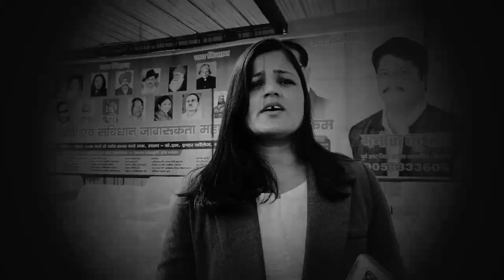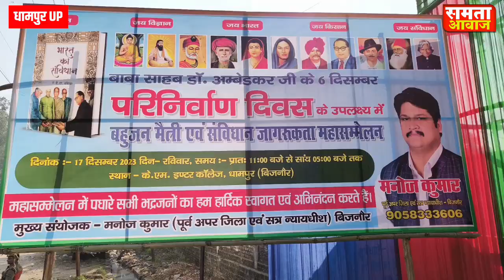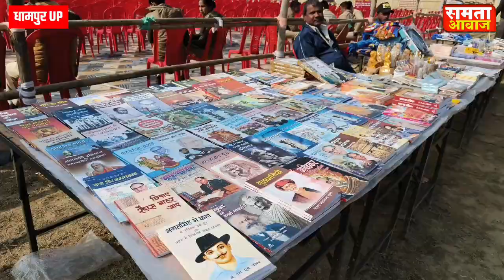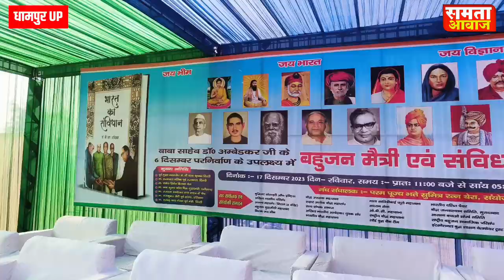धामपुर बिजनौर से सुबह-सुबह की ऐतिहासिक तस्वीरें, लाखों बहुजन पहुंचे धामपुर